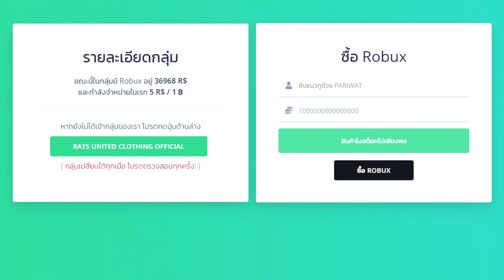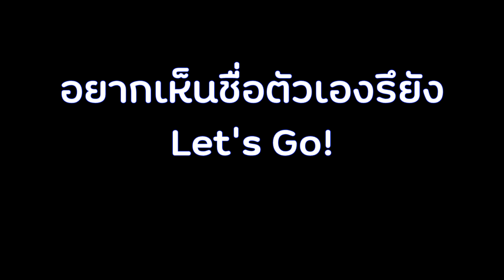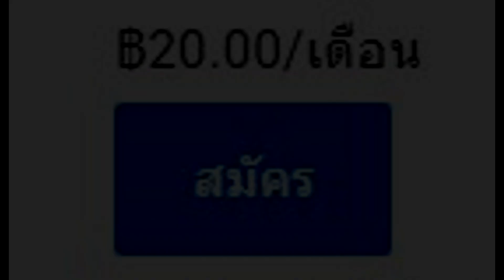Roblox : Something's Really Spooky แมพโจโจ้เปิดใหม่กับโมเดลสแตนด์หน้าแปลกๆ ... [ คอม/มือถือ ]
🛒 Snowboltz ร้านขาย โรบัค เรท 5 - 10 เปิดตลอด 24 ช.ม
อย่าลืมใส่โค้ดของเราด้วยน้าารับเครดิตฟรี!? : PARIWATRBX

🎮 ดิสคอร์ด : Pariwat#5775